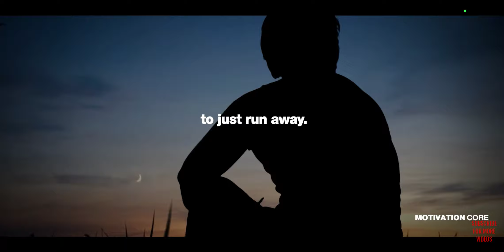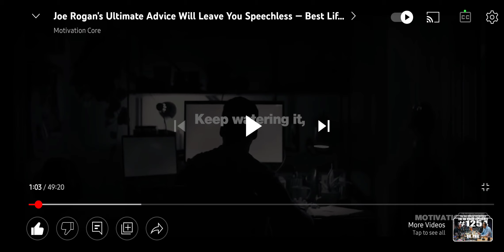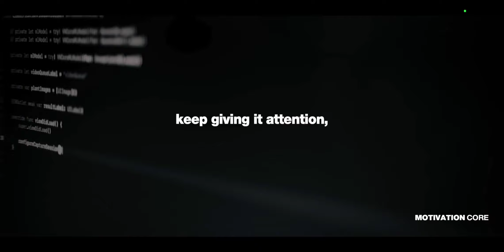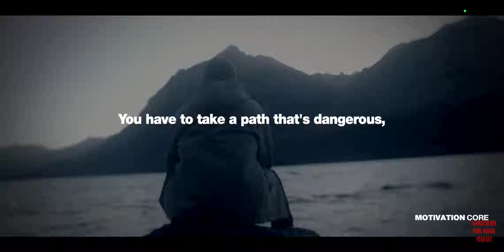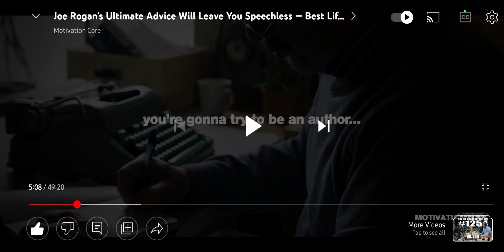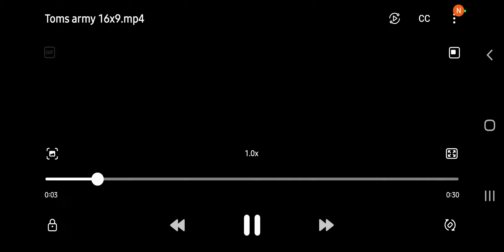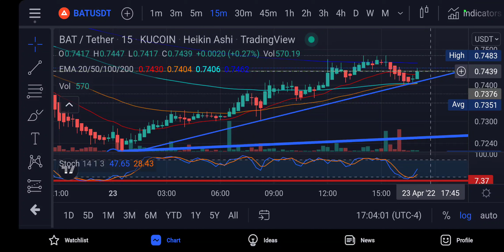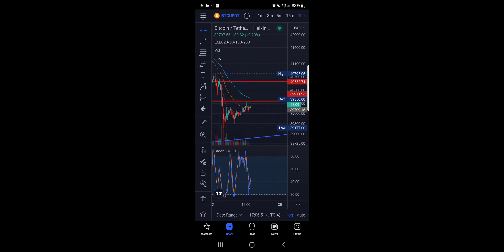XRPFUTUREMILLIONAIRE THIS UPDATE WILL LEAVE YOU SPEECHELESS TAKE THE STEPS TODAY BEFORE ITS TO LATE